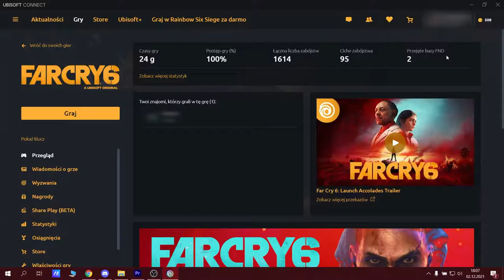DLACZEGO FAR CRY 6 SSIE?!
UWAGA. FILM NIE JEST RECENZJĄ. FILM TO ZWYKŁA SATYRA, PONIEWAŻ AUTOROWI DALEJ SIĘ CHOLERNIE NUDZI CIĄGŁE ROBIENIE POWAŻNYCH FILMÓW.
SPOILERY TYM RAZEM SĄ OBECNE! WIĘC NIE OGLĄDAJ JEŚLI NIE GRAŁEŚ!
OGLĄDASZ NA WŁASNĄ ODPOWIEDZIALNOŚĆ!

Gameplay pochodzi z mojej osobistej rozgrywki, więc linków do innych filmów brak. :)